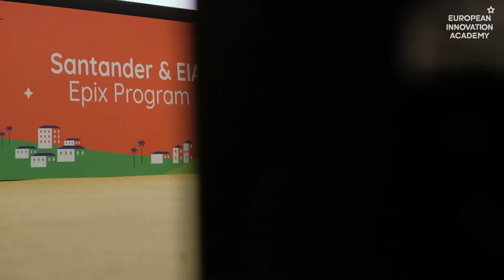Santander Foundation offered Scholarships for Portuguese students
Fundacao Santander Portugal is a very important partner of EIA. Every year the foundation gives out numerous scholarships for Portuguese students to participate in our 3-week program. The acquired skills and knowledge are super beneficial for the students and support the innovation and economic growth of Portugal.